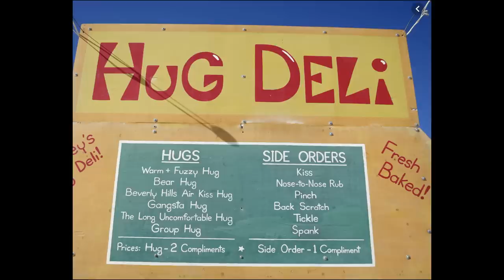The Craziest Race on the Planet-The Burningman Ultra Marathon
Yes, there's an ultra marathon at Burningman and it's 10 years old! This wonderfully wacky race is 50km (31miles) and over 200 people participate. It's without a doubt, one of the most fun races that I've ever participated in. This was my 6th year, and it's my favorite day on the Playa.